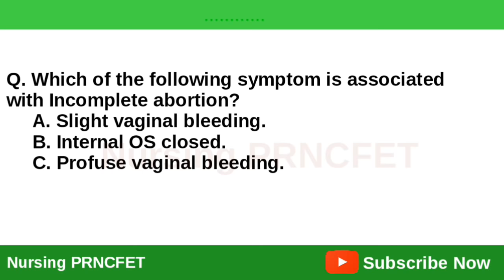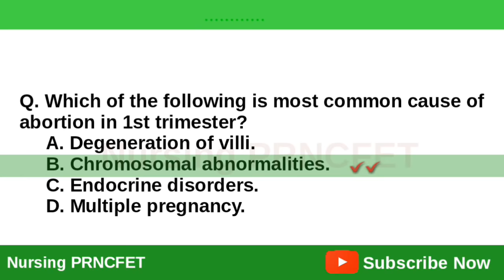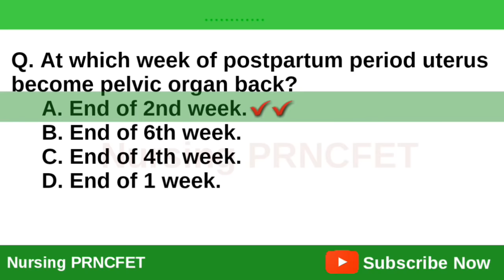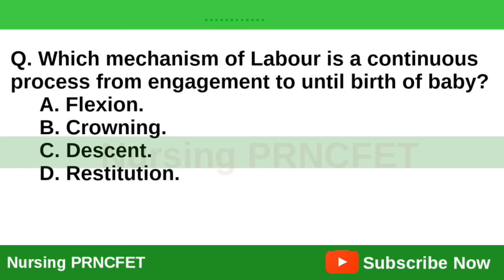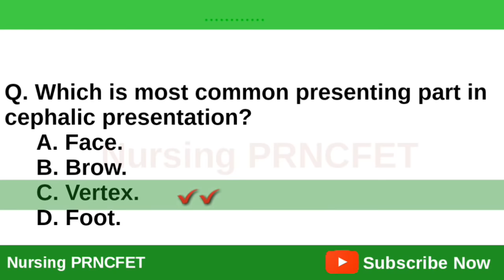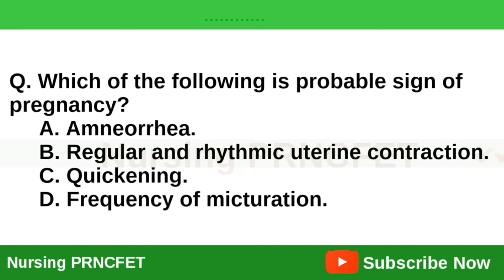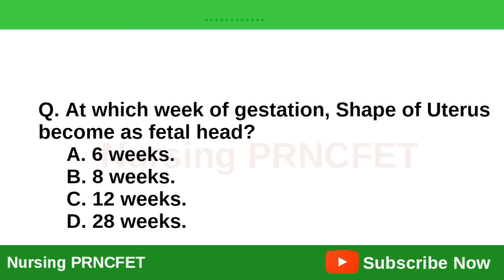Nursing Exam MCQs Maternal Health Nursing for ESIC Staff Nurse Exam